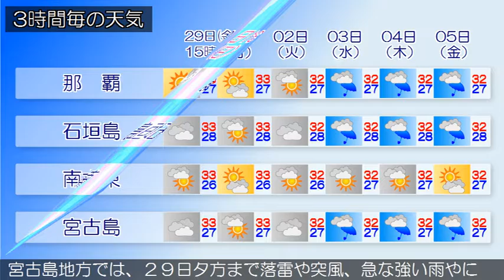2016/07/29 沖縄地方の天気予報 昼